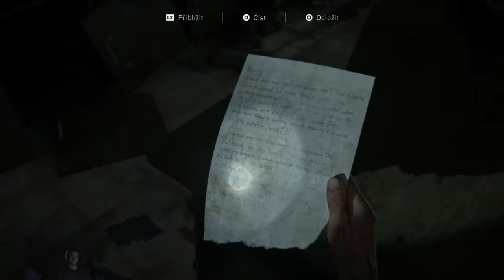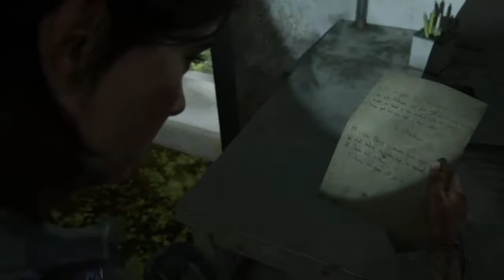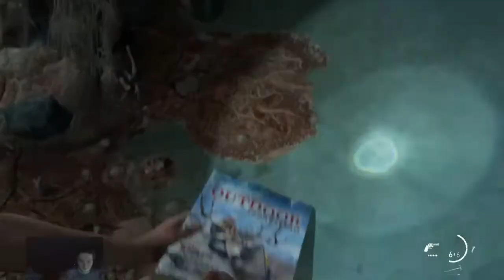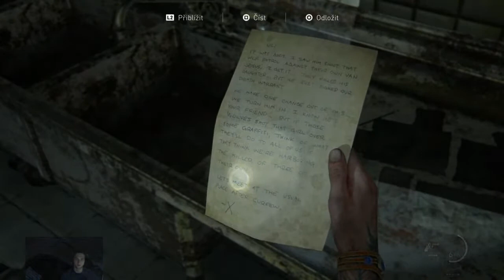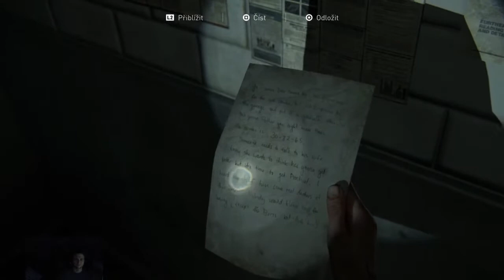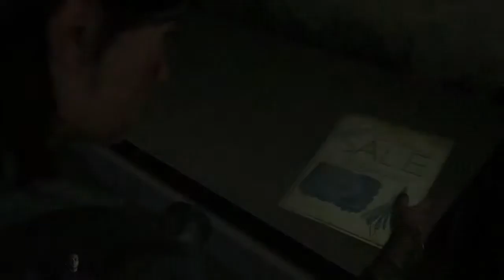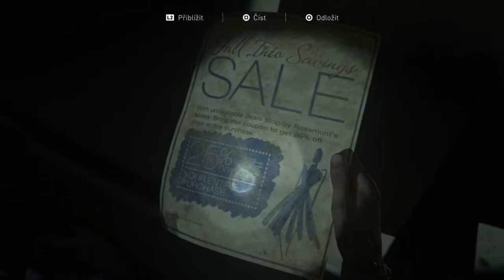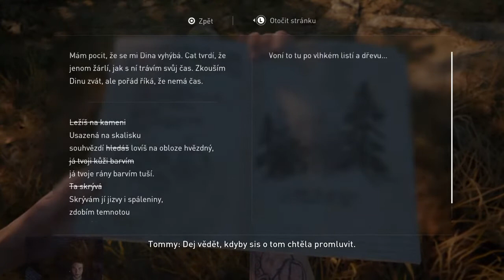The Last of Us Part II CZ Gameplay (4)